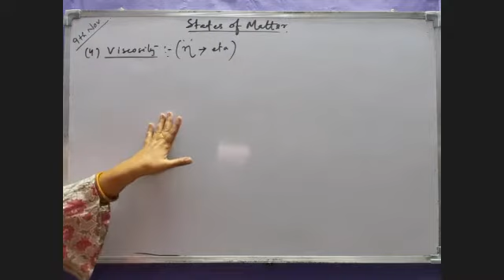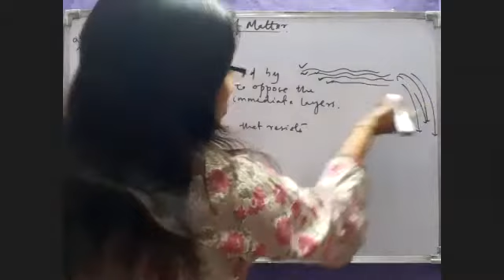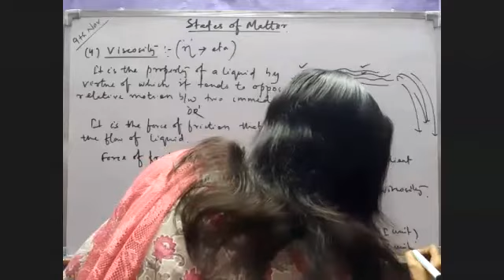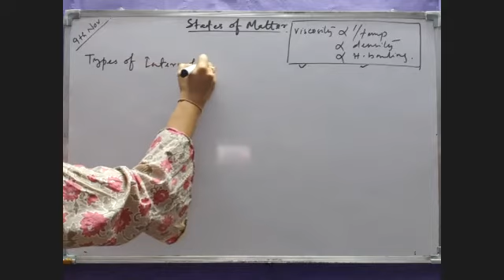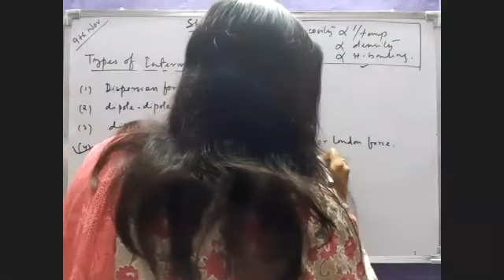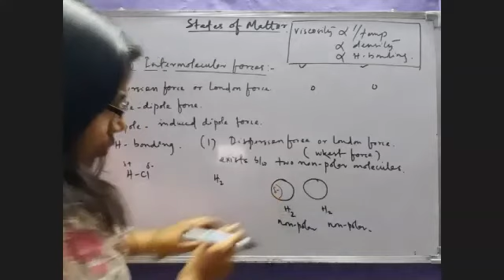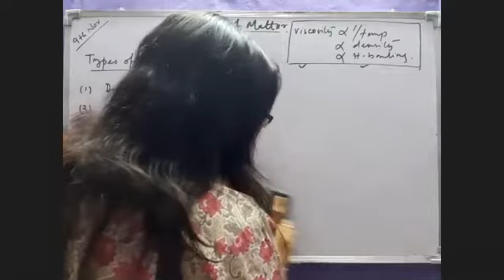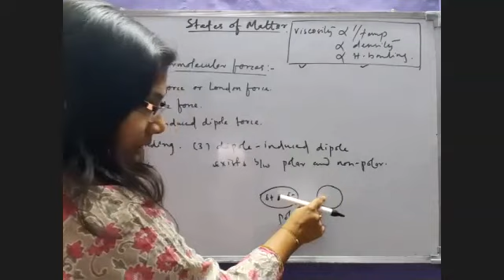Concepts on viscosity & intermolecular forces, States of matter, 11th(lecture by Er Swati ma'am)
30 mins lecture by Er Swati ma'am on Viscosity & Intermolecular forces, States of matter, 11th chemistry.